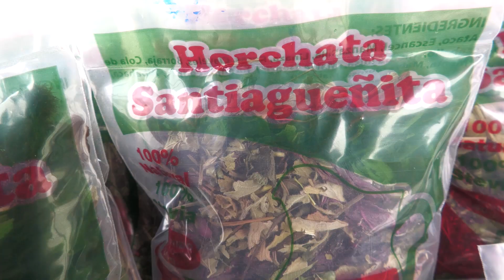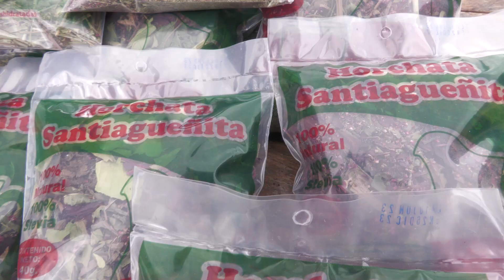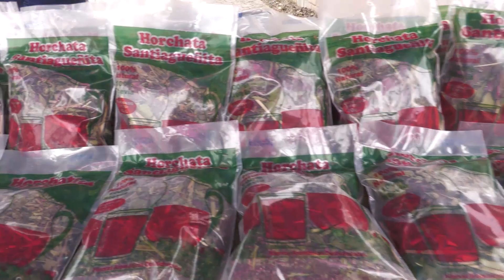HORCHATA SANTIAGUEÑITA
En la parroquia Santiago se encuentra el emprendimiento denominado Horchata Santiagueñita, emprendimiento que lleva en el mercado alrededor de seis meses y ha logrado expandirse a otras ciudades del País.